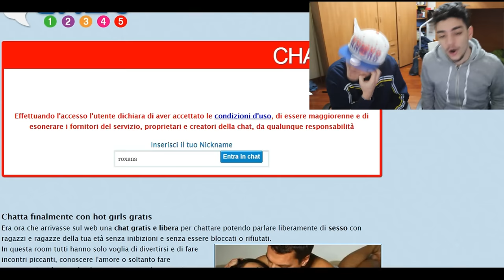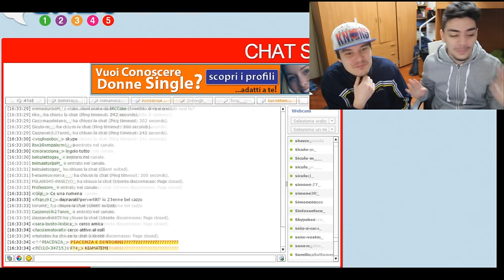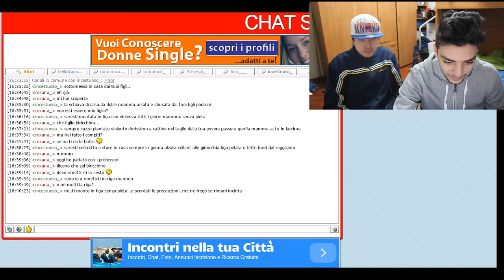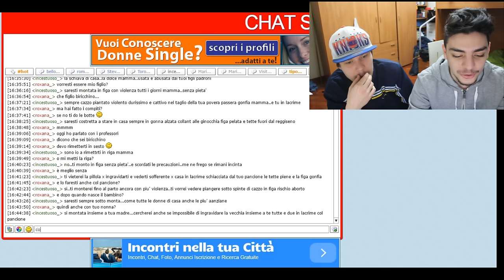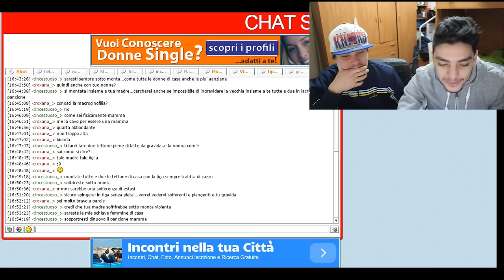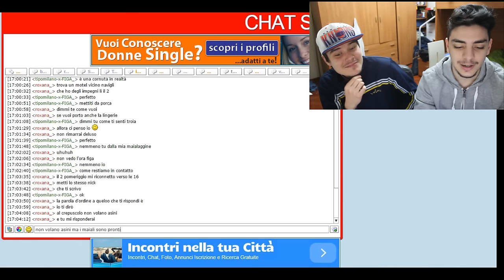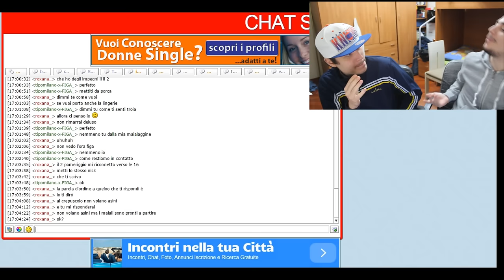TROLLARE NELLE CHAT EROTICHE #2